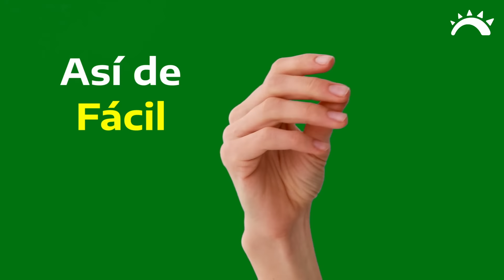Así de Cash